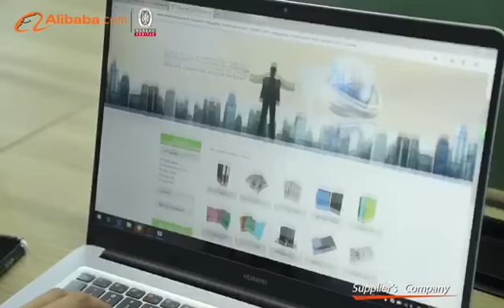factory video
This is  Holi industry , we are professional manufacture office stationery , Our main products includes spiral notebooks ,notepads,memo pads, journals,planners,calenders, PP binders & folders, PP display books,expanding files,index dividers,and all kinds of notebooks . we also can custom made your require products .